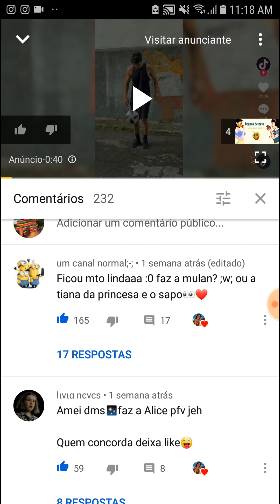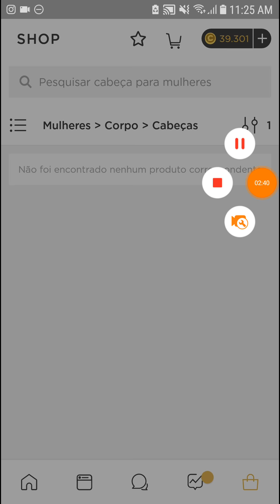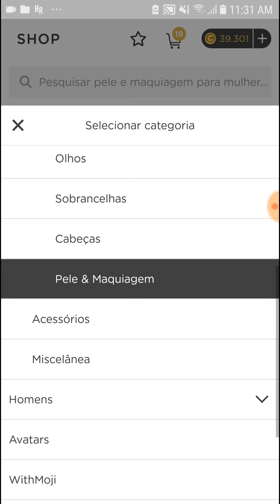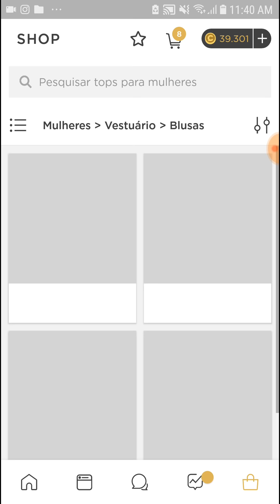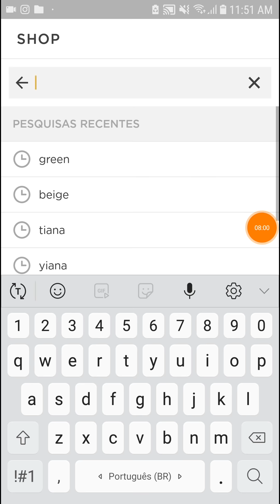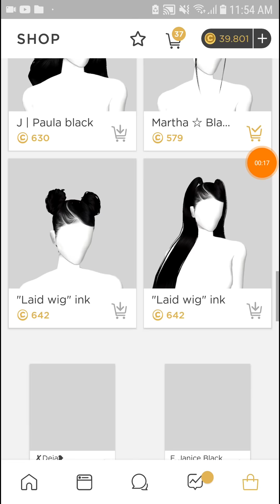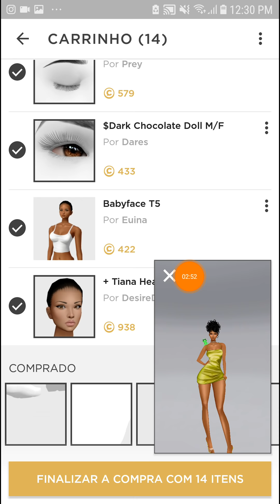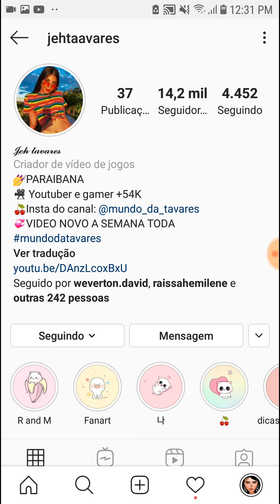FIZ UMA AVATAR DA PRINCESS TIANA *imvu*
Meus ig : @jehtaavares @mundo_da_tavares

 tico teco :jeehtavares

canal secundário:jehtavares

passem lá  tbm amo vcs ❤😍